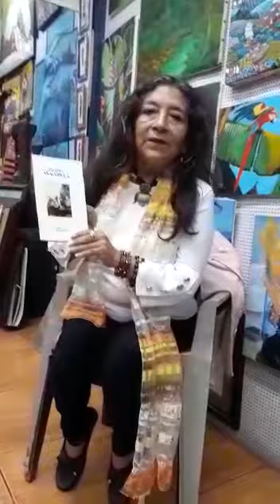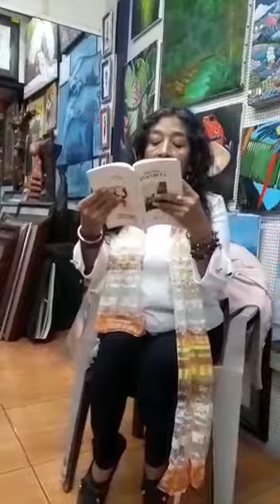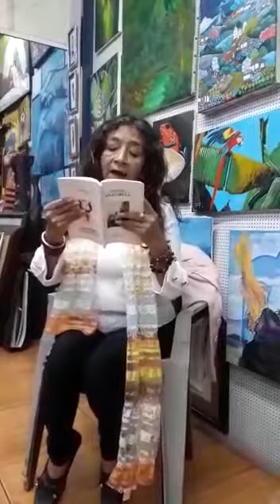Entrevista a la escritora y poetisa, Ana Anka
Ana Anka (Lima, Perú, 1955),  de Nacionalidad venezolana. Es escritora,  poeta, articulista, promotora cultural, editora, Psicóloga, locutora, ha sido profesora de psicología de la Universidad de Oriente, Núcleo Monagas y Psicóloga en Educación Especial de la Zona Educativa del estado Monagas.